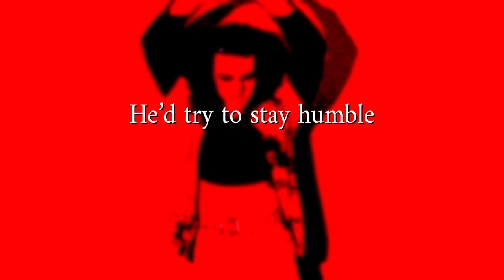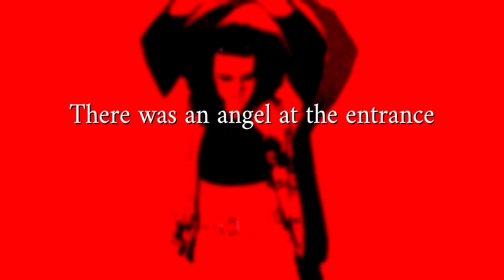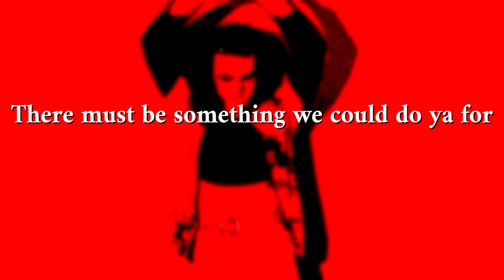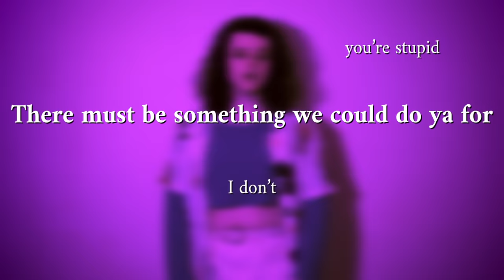CHONNY'S INFERNO - Chonny Jash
There you go!!! Take your silly h*ll song!!!
(I'm actually pretty happy with this one, so I hope you enjoy)

LYRICS:

Here lies Chonny!
You can tell it's him 'cos we put his name on the stone...

Ran his showers red hot!
Never too good for a potshot.
Take the long way 'round to work when the song got to the good part.
He'd try to stay humble, but inevitably stumble
when the kind words rolled in and his humility crumbled.
Always dwell on what hurt him, lament and reassess.
Bimonthly sink; depress in senseless, excess mental abscess.
Tried to fight the demons that had caused him such stress.
At about thirty-five, died of... well,

Took his golden ascension.
His family and friends incensed with fear and tension
beyond their comprehension.
"Catch ya later! I'm off to see the man upstairs.
Let's hope he ain't been paying too much attention..."

There was an angel at the entrance, checking off a guest list.
Chonny wasn't on it and was ushered to the exit.
But let's be frank,
we did expect this.

"Excuse me, sir! There must be something I could do ya for.
Perhaps a favour - or a fiver - might open up those pearly doors.
I'm awfully hard-working! There's something I could do, I'm sure."
Pleading with the angels while they pushed him through the door.

"I said excuse me, sir! There must be something I could do ya for.

"ALL HOPE ABANDON, YE WHO ENTER IN!"
Oh! Don't mind the sign, my friend. Its threat is weak and thin.
We really only have it there to keep those squares upstairs at bay.
We just started a hand of poker. You wanna play?

Uh-ha! Oh, right.
You thought we'd have some chained up whores, tangled;
hanged up by extension cords?
A hellfire spit-roast main course, with a side of fried landlords?
Well, sorry for the fright, but you can't believe all you read in the paper.
That hit piece you call 'The Bible' was written by the world's greatest hater.
(The world is run by evil people.)

And yes, of course, the Devil's wrought true wrath upon the wicked scourge;
a murderer or rapist best beware his violent force.
But here, we mostly dwell in what the fools up there expel.
An awfully diverse cast of critters resides down here in Hell.

There was a demon cloaked in flames, putting checks on an invite list.
Beside a line of names had lied a guide of signed indictments.
"The bright, white islands high would get the boring ones excited,
but trust me, man, you wouldn't like it."

"So do excuse me, sir. There must be something we could do ya for.
Perhaps a snack or beverage - on the house - from Casa Infierno.
There are plenty like-minded folk here! Perhaps they might entice you more..."
Winking at the 'sinner' while they walked him through the door.

"Excuse me, sir. There must be something we could do ya for.

You can run from your demons until you are exhausted.
One day, you will have to stop and find out what they wanted.
Keep running from your demons, till you are exhausted.
You can run to those angels until you are exhausted.
One day, you will have to stop and question what they wanted.
Keep running to those angels, till you are exhausted.

(I don't want to die.) (Shut up, you're stupid. Just kiss me.)
(At war with every species, from Dinosaur to Seaweed.)
(Please don't let me die.) (Shut up, you're stupid. Just hold my friggin' hand.)
(There will be no romance.)

(At war with every species. Veni. Vidi. Vici.)
(Please don't let me die.) (Shut up, you're stupid. Just be my friggin' man.)